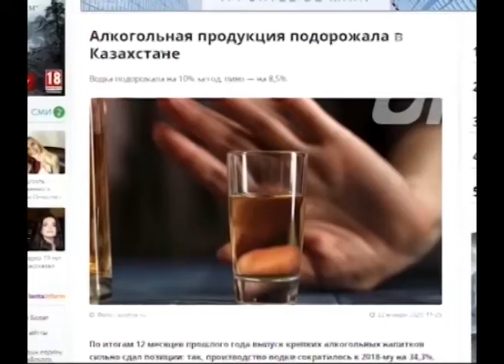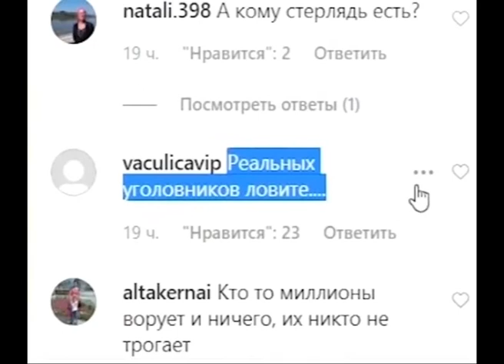Соцсети 22.01.20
Алкогольная продукция подорожала в Казахстане. Причем, аналитики говорят, что цены будут только расти. Люди станут меньше тратить здоровье на пагубную привычку и больше находиться на природе, правда, и здесь нужно быть внимательным. Кто готов заступиться за оштрафованного павлодарского рыбака — подробности в нашем обзоре.